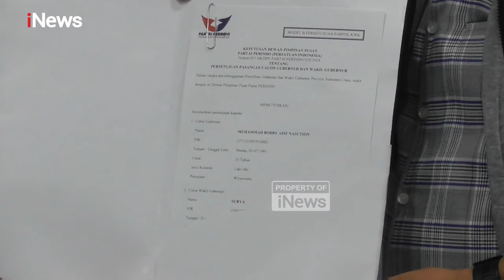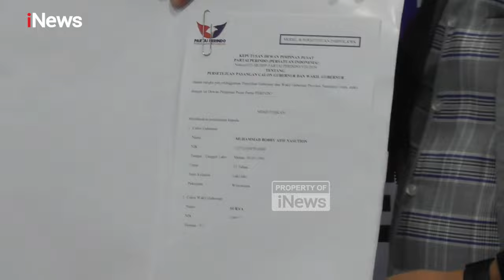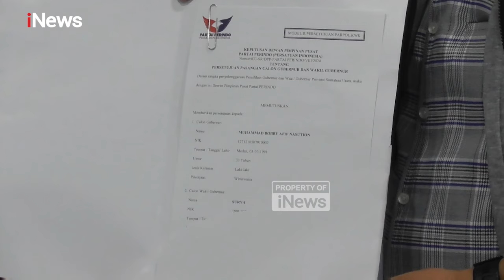Bobby Nasution Terima Dukungan Resmi dari Partai Perindo untuk Pilgub Sumut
Bakal Calon Gubernur Sumatera Utara (Bacagub Sumut), Bobby Nasution menerima secara langsung surat persetujuan Partai Politik (B1-KWK) dari Partai Perindo Sumut. Dengan dukungan Partai Perindo, Bobby berharap dapat berkolaborasi dalam pembangunan di Sumatera Utara.

Surat B1-KWK tersebut Bobby Nasution terima saat mengunjungi Sekretariat DPW Perindo Sumut yang terletak di Jalan Cut Nyak Dhien, Medan, Sumatera Utara, Senin (26/8/2024) malam. Kehadiran Bobby disambut langsung oleh Ketua DPW Perindo Sumut, Jonius Taripar Parsaoran (JTP) Hutabarat, Ketua Harian DPW Perindo Sumut, Sekretaris DPW Perindo Sumut, dan para pengurus lainnya.

Ketua DPW Perindo Sumut, Jonius Taripar Parsaoran (JTP) Hutabarat menyatakan bahwa seluruh jajaran Perindo, mulai dari tingkat DPP, DPW, hingga DPD, siap untuk memenangkan Bobby Nasution, yang juga menantu Presiden Joko Widodo, dalam Pilgub Sumut mendatang.

Sementara itu, Bobby Nasution mengungkapkan harapannya agar dengan dukungan dari Partai Perindo, mereka bisa berkolaborasi untuk memajukan pembangunan di Sumatera Utara. Bobby juga menyatakan bahwa saat ini ia masih mengatur waktu dengan seluruh ketua DPW dan DPD partai pengusung untuk bersama-sama mendaftarkan pencalonannya ke kantor KPU Sumut.